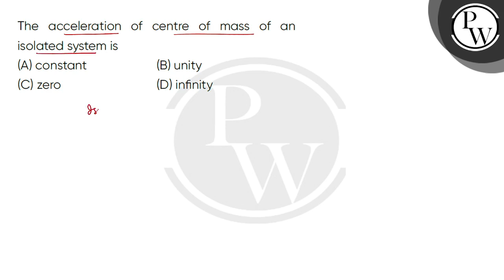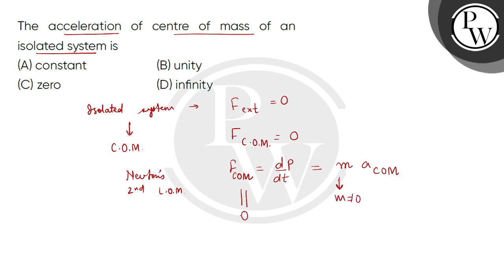The acceleration of centre of mass of an isolated system is....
The acceleration of centre of mass of an isolated system is 📲PW App